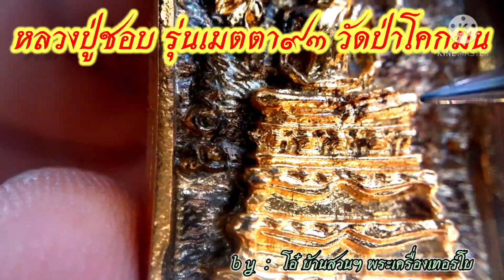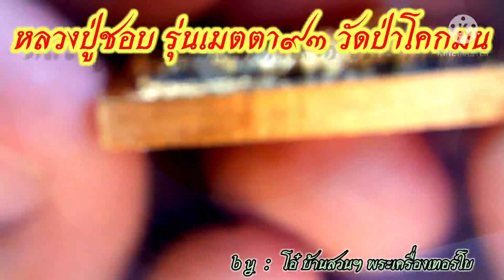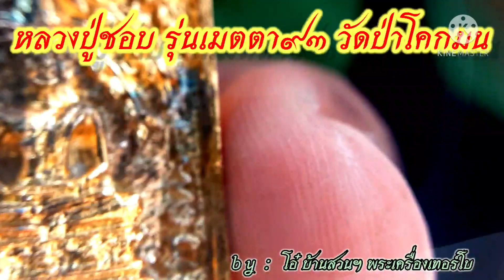หลวงปู่ชอบ ฐานสโม สมเด็จหล่อหลังรูปเหมือน รุ่นเมตตา๙๓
พระเดชพระคุณหลวงปู่ชอบ ฐานสโม พระอริยเจ้าผู้ทรงอภิญญาญาณ คือ ผู้ทรงความรู้ยิ่งในพระพุทธศาสนา มีคุณสมบัติพิเศษ ๖ อย่าง ๑. อิทธิวิธี  แสดงฤทธิ์ได้  ๒. ทิพโสต  หูทิพย์  ๓. เจโตปริยญาณ  รู้จักกำหนดใจผู้อื่น  ๔. บุพเพนิวาสานุสสติญาณ  ระลึกชาติได้  ๕. ทิพจักขุ  ตาทิพย์  ๖. อาสวักขยญาณ  รู้จักทำอาสวะให้สิ้นไป
            ท่านมีนิสัยชอบโดดเดี่ยวเที่ยวไปอยู่ในป่า ทำในสิ่งที่บุคคลอื่นทำได้ยาก ไม่ชอบเกี่ยวข้องกับหมู่ชนพระเณร เป็นผู้มีความองอาจเด็ดเดี่ยว อดทนเป็นเลิศ ไม่กลัวความทุกข์ยากลำบาก เสี่ยงเป็นเสี่ยงตาย กล้าได้กล้าเสียในการปราบกิเลส ถึงกับท่านพระอาจารย์มั่นออกปากชมท่ามกลางสภาสงฆ์ "ให้ทุกองค์ภาวนาให้ได้เหมือนท่านชอบสิ ท่านองค์นี้ภาวนาไปไกลลิบเลย"
          ท่านสามารถแสดงธรรมและสนทนาธรรมเป็นภาษาต่างๆ ได้หมด เพียงกำหนดจิตดูว่าภาษานั้นเขาใช้พูดกันว่าอย่างไร ท่านสามารถแสดงธรรมโปรดเทวดา พญานาค ตลอดจนภพภูมิต่างๆ ได้
             การธุดงค์ของท่านนับว่าโลดโผนมาก ชอบเดินทางในเวลากลางคืนหรือจวนสว่างในคืนเดือนหงาย เที่ยวไปอบ่างอนาคาริกมุนีผู้ไม่มีอาลัยในโลกทั้งปวง บางคราวมีเสือลายพาดกลอนตัวใหญ่สองตัวกระโดล้อมหน้าล้อมหลังเอาไว้ ท่านเร่งสติสมาธิ แผ่เมตตา กำหนดจิตเข้าข้างใน สมาธิลึกเข้าไปจนถึงฐานของจิต ปล่อยวางสิ่งทั้งปวง เมื่อถอนจิตออกมาปรากฏว่าเสือสองตัวได้หายไปแล้ว
          ครั้งหนึ่งท่านเดินทางไปทางอำเภอแม่ริม อำเภอแม่แตง เข้าไปหมู่บ้านกะเหรี่ยงกลางหุบเขาเพื่อโปรดพี่ชายของท่านในอดีตชาติที่รักกันมาก ท่านระลึกชาติได้ว่า เคยเกิดเป็นชาวกะเหรี่ยงที่ประเทศพม่า มีพี่ชายคนหนึ่ง บัดนี้เขาได้มาเกิดเป็นชาวกะเหรี่ยง ชื่อว่า "เสาร์" อยู่ที่ตำบลป่ายาง บ้านผาแด่น อำเภอแม่แตง จังหวัดเชียงใหม่ ด้วยจิตเมตตาท่านจึงเดินทางไปโปรดดึงเขาเข้าสู่ทางธรรม และต่อมานายเสาร์ก็ได้บวชเป็นพระติดตามท่านจนตลอดชีวิต